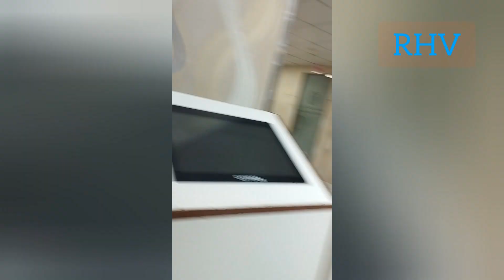ঢাকা মেডিকেল সেন্টার রিয়াদ.Dhaka Medical Center Riyadh.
dhaka medical riyadh saudi arabia